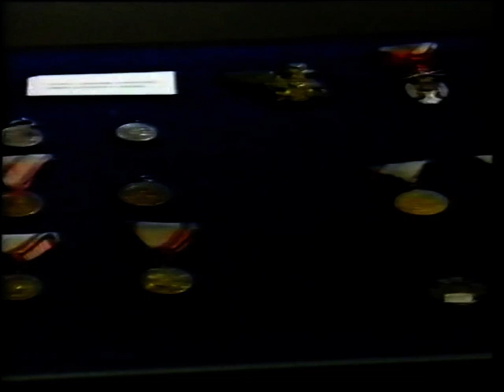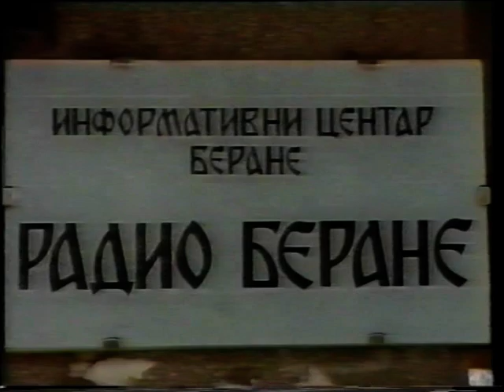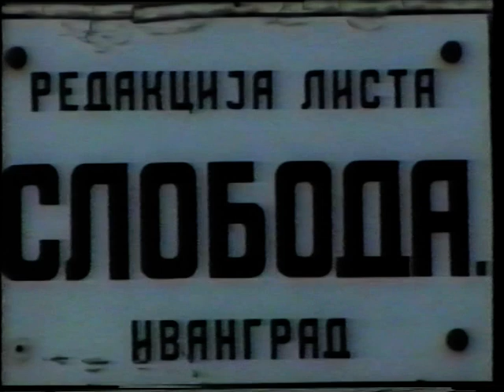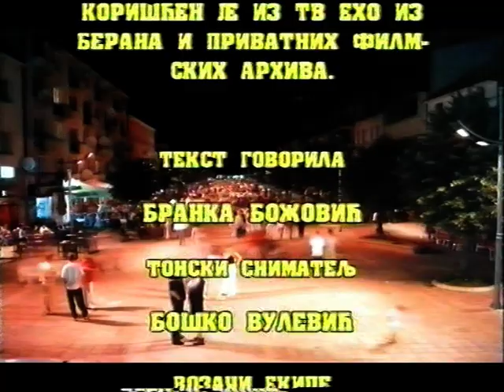BERANE JUČE - DANAS - SJUTRA II dio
Dokumentarni film o Beranama rađen 2004 godine  II dio.